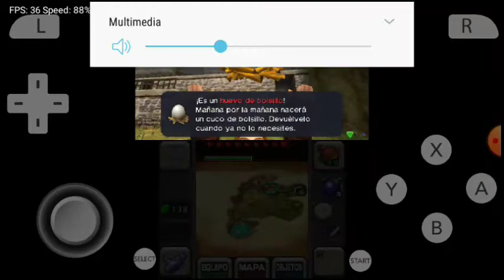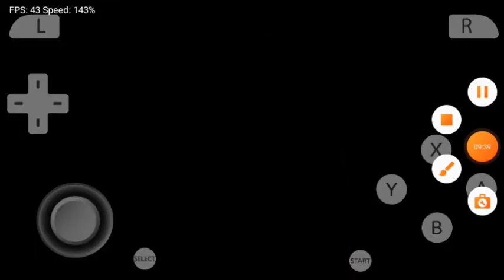ZELDA OCARINA DEL TIEMPO #9"Estúpido y Sensual"/ Citra🎮Android en Español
"Cuando veo a ese ninja misterioso es como si no llevará nada, nada de nada. jpg!"

No soy el mejor jugador, ni mejor youtuber, ni mejor editor o narrador pero me divierto haciendo lo que me gusta, espero te guste mi contenido y los compartas para darme tu apoyo al igual que te suscribas!!!